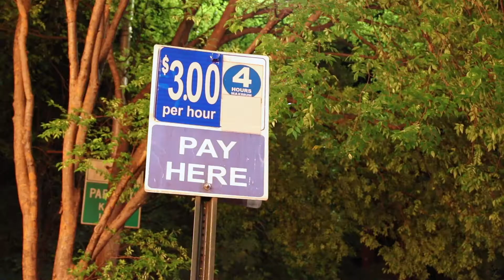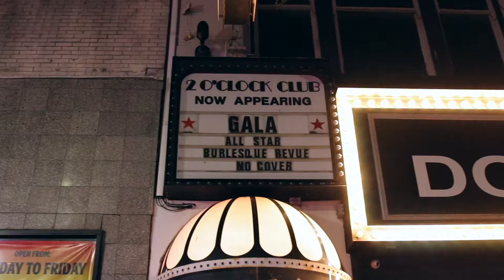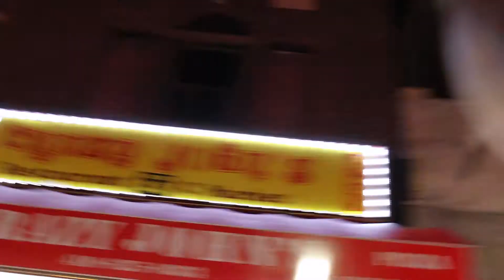Big No' Live In Baltimore (Vlog)